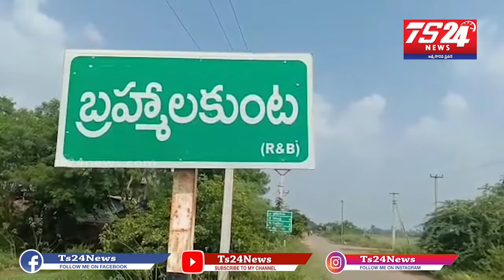పెనుబల్లి మండలం బ్రహ్మలకుంట పంచాయతీ లో 30 రోజుల ప్రణాళిక